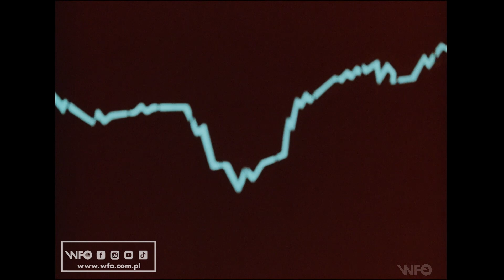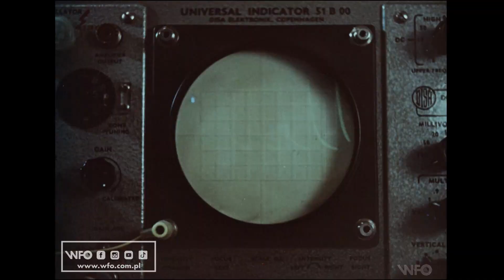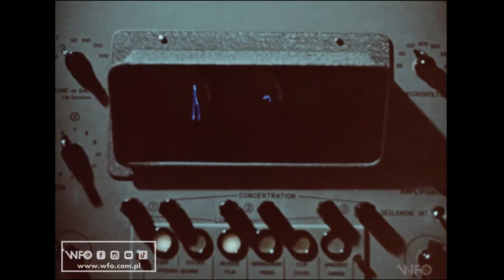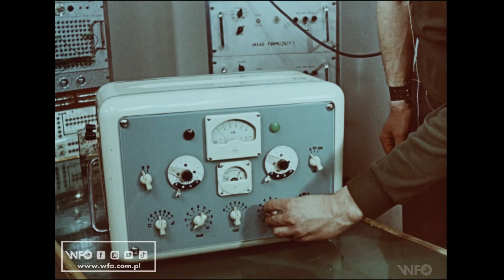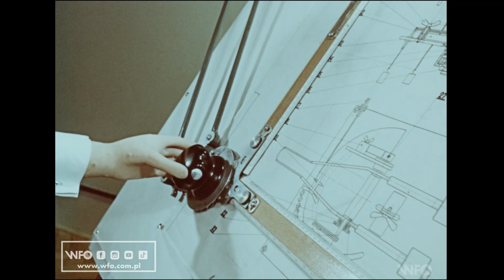"Bioelektryczność" (1968 r.) /CAŁY FILM/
Barwny, 35 mm, 268 m
Realizatorzy ukazują osiągnięcia polskich naukowców w dziedzinie bioelektryczności.

Reżyseria: Wanda Rollny
Scenariusz: Wanda Rollny
Zdjęcia: Bonawentura Szredel
Opracowanie muzyczne: Józef Pietrow
Produkcja: Wytwórnia Filmów Oświatowych